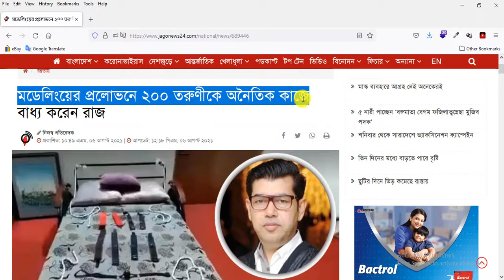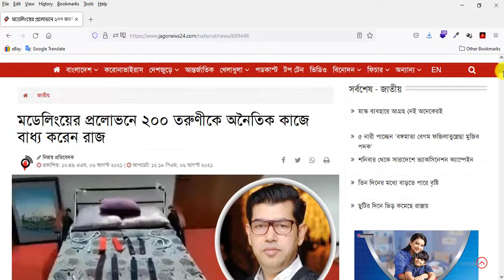রাজের বাসায় বিকৃত যৌনাচারের কক্ষ: একাধিক নারী পুরুষের একসঙ্গে সমন্বিত যৌনাচারে ব্যবহার্য সরঞ্জামাদি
যাদের সাথে দেশ বিদেশে 'বিশেষ সময়' দিয়ে অবৈধ আয় করতেন পরীমণি -bd Actress Porimoni Sex Scandal 🔥 | রাজের বাসায় বিকৃত যৌনাচারের কক্ষ: একাধিক নারী পুরুষের একসঙ্গে সমন্বিত যৌনাচারে ব্যবহার্য সরঞ্জামাদি 🔥